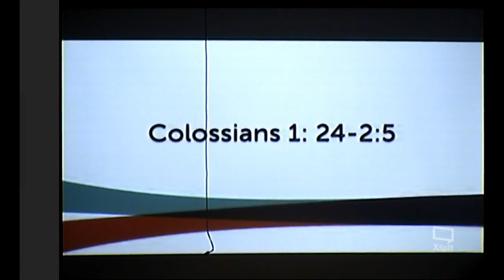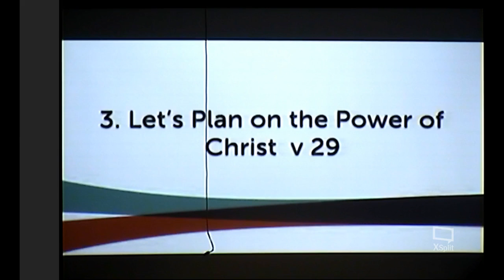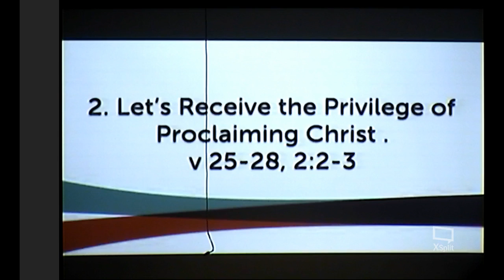Suffering for Jesus and with Jesus Colossians 1:24-2:5, Pastor Dave Qualls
Colossians 1:24-2:5